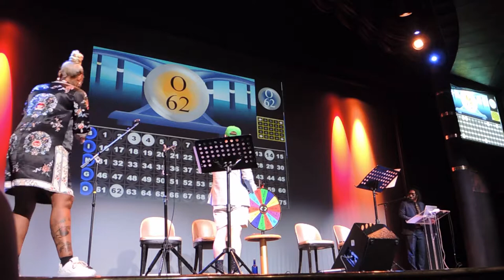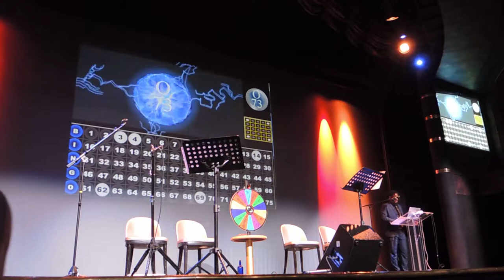Bingo with Jean and John at the Friday Concert (Red Team) of JoCo Cruise 2018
This is John Hodgman; that’s Jean Grae over there, and this is a show they call Jean and John. It’s a show that’s filled with f🦆ckery, based on a lot of ‘what can possibly happen?’ It’s normally randomised by a big prize wheel that they spin, but this year there is another random element that they didn’t know they would have until this afternoon: Our cruise director, Taylor. Taylor wears a bow tie made of wood featuring Shaggy and Fred from Scooby Doo. Taylor has a computer on which he has a bingo program. It’s balls on the wall. Balls on deck. Those balls are deep. Crazy balls! Let’s pull out those balls!

Kendra gets a round of applause for having previously done a thing (this is the thing Cat, who is about to work for facebook, volunteers! They tell her if she feels like going to the Lido deck and getting 25 slices of pizza, they are all for it, and I only found out much later that this is apparently what happened in the Gold Team show when they gave a kid the task of getting food. Cat Who Wanted To Talk About Dogs ends up telling a story about a dog she met in Japan, though I didn’t catch all of it as I had to restart recording in the middle of it.

Two balls have shown up in John’s Privilege, which is about right.

José and his hair Carlos come up to the stage. José (now known as Leather Boss) was prayed into life from the cover of a romance novel this morning. Or perhaps he is a fanny pack come to life. It’s like a weird Neil Gaiman book. John Hodgman looked into his eyes, and it was too much. It’s the Latino heat!

The rules of bingo changed, and suddenly Muffy and Megan (the new show on Adult Swim!) won. The prize is a bottle of Magical Sky vodka, which comes from the actual sky, some non-alcoholic mints from John Hodgman’s pillow, and Jean Grae’s Leather Boss fanny pack.